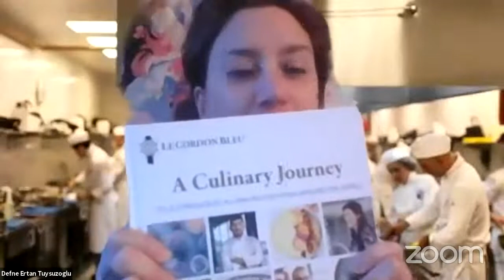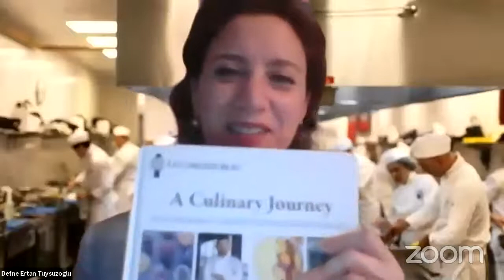“A Culinary Journey” Masterclass - Chef Paula Mendez Carreras (Ricotta Salad)